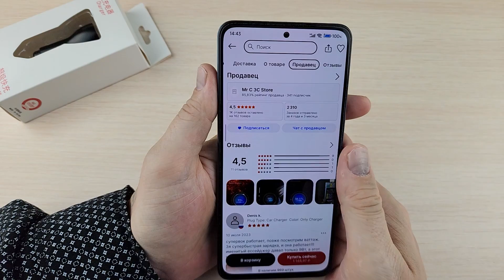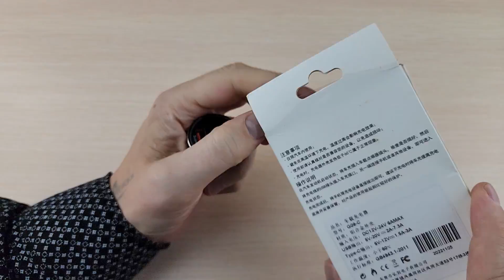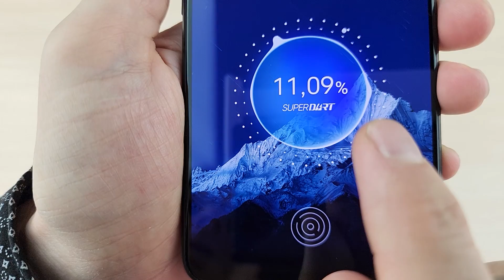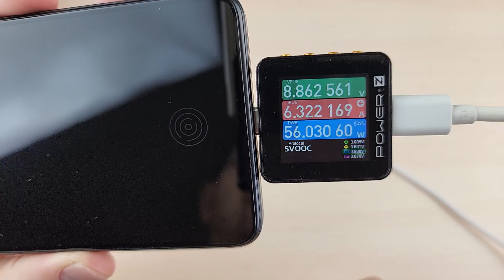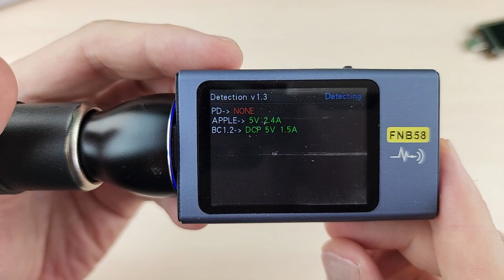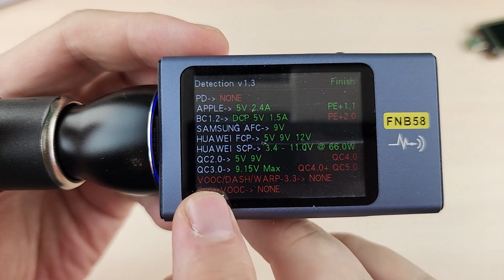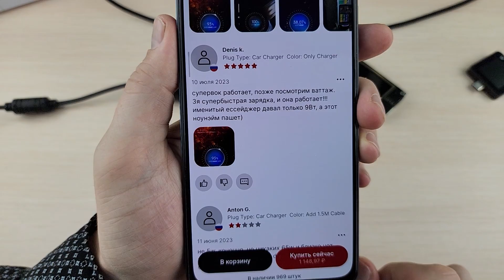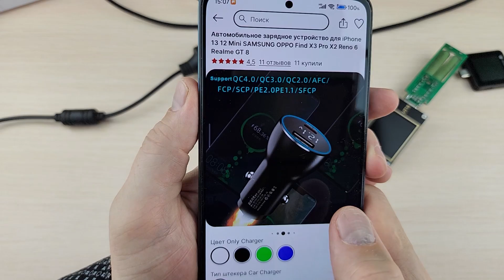НЕ ЗАРЯДКА! Автомобильное зарядное устройство 65W с протоколом VOOC и SuperVooc ТЕСТ ОБМАН